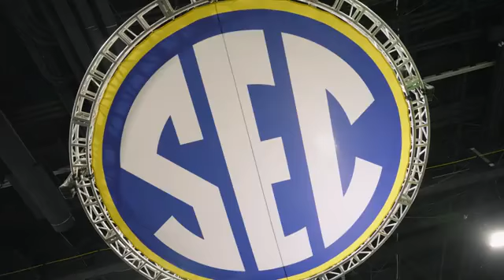Bush's welcomes football superstar and TV personality Peyton Manning as newest bean ambassador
Today, Bush's Beans announced Peyton Manning as the newest bean ambassador. Manning joins the ranks of Duke Bush, Bush's one and only spokesdog, and Jay Bush, Duke's pal and the great-grandson of Bush's founder, as a brand ambassador to help show the world all the beautiful bean possibilities.

As a Hall of Famer widely considered to be one of the greatest quarterbacks of all time and a charismatic TV personality, Manning is a top performer in his field. His hard work and dedication mirrors Bush's own commitment to quality since 1908, and a shared love of beans makes him a natural fit as Bush's newest ambassador.

To kick off the partnership, Manning visited the Bush's Bean Squad Training Camp at the SEC Championship game in Atlanta to prepare for his new role, where he met fellow bean ambassador Duke and coached Bush's team members through various bean-themed challenges at the activation.